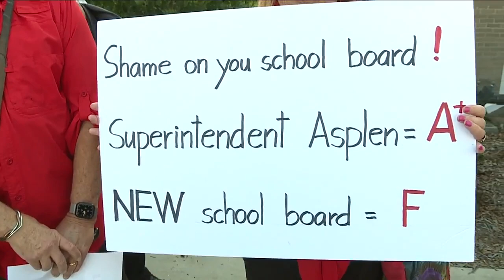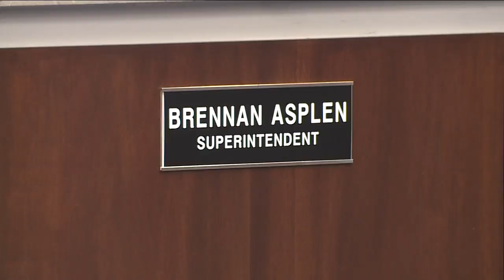School board holds meeting to discuss terminating superintendent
On Tuesday, the Sarasota County School Board held a special meeting to discuss terminating its contract with the current superintendent.

This was all set in motion during the school board’s Nov. 22 reorganizational meeting, where two new members were appointed, and a new chair was sworn in.

At the end of that meeting, board member Karen Rose made a motion.